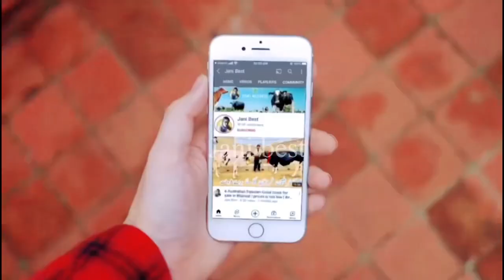Australian Cows | Best cross cows | Jersey cross cows | Heifers | Jani Best